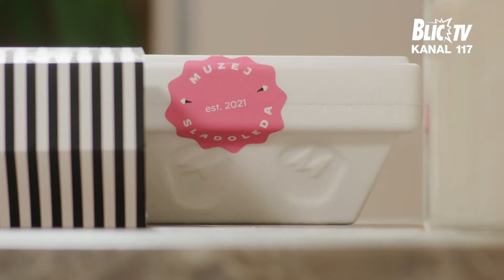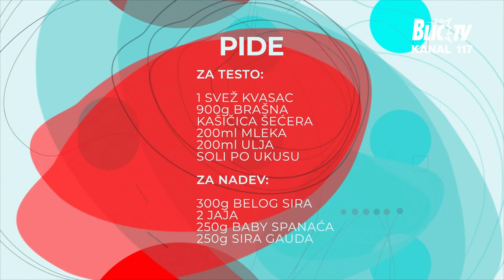"Svi me pitaju šta znači ime Zorja, evo da otkrijem kako sam dobila ime" | NEKA TI JE SLATKO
Emisija: Neka ti je slatko
Termin emitovanja: Vikendom 12:35
Voditeljka: Tanja Anđelković
Gošća: Zorja Pajić